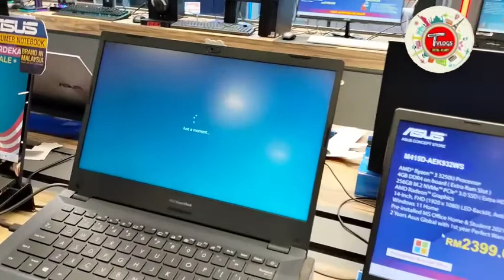Malaysia Sunway pyramid ল্যাপটপ কিনতে গিয়ে টাকা চাচ্ছে এবং বিকাশ নাম্বার চাচ্ছে বিক্রি করতা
T Vlogs channel welcome
Any students come Malaysia  I can help all students contact my WhatsApp number
1.Masha University Malaysia
2. perdana University
3.Geometrica University
4.Lincoln University
5. Help University